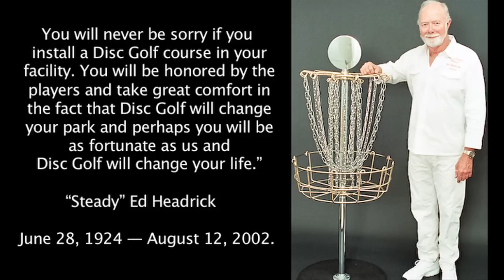Steady Ed Headrick Short Documentary.mov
Scott Keasey, Farina Headrick, and Ken Climo talk about the Steady Ed Headrick, the inventor of the Frisbee, Disc Golf, and the disc golf basket.